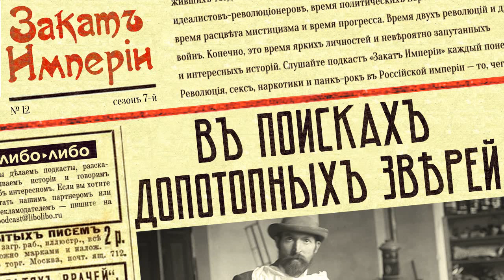В поисках допотопных зверей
🦕 Профессор Владимир Амалицкий хочет найти доказательства своей теории: что в древности существовал суперконтинент, объединявший север России и Южную Африку. С этой целью он отправляется в экспедиции в Вологодскую губернию и, наконец, открывает на берегу Северной Двины настоящее сокровище — древнее русло реки, наполненное скелетами доисторических животных. К сожалению, местные крестьяне не доверяют профессору, среди них ходят слухи о скором конце света и раскопки странного ученого кажутся одним из его признаков

0:33 Предсказание Рудольфа Фальба
3:13 Профессор Владимир Амалицкий
15:04 Экспедиции на Сухону и Западную Двину
23:01 Раскопки в Соколках
35:54 Судьба коллекции Амалицкого

В подготовке выпуска принимали участие: Катерина Серебренникова — редактура и Даниил Богоедов — фактчек

Источники:

Нелихов А.Е., Изобретатель парейазавров. Палеонтолог В. П. Амалицкий и его галерея
Нелихов А.Е., Драконий погост
Петухов С.В., Владимир Прохорович Амалицкий - жизнь в служении (к 150-летию со дня рождения).
Сенников А.Г., Сенникова  Е.А., Забытые открытия Владимира Прохоровича Амалицкого. Посвящается 100-летию со дня смерти профессора В.П. Амалицкого